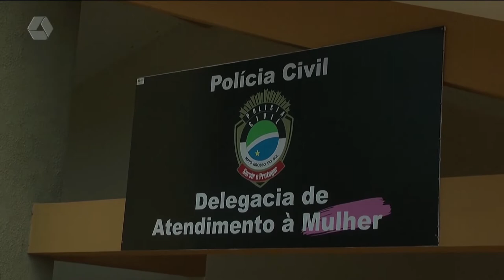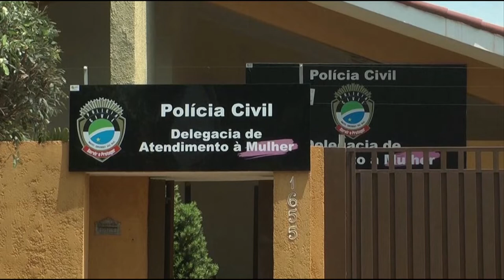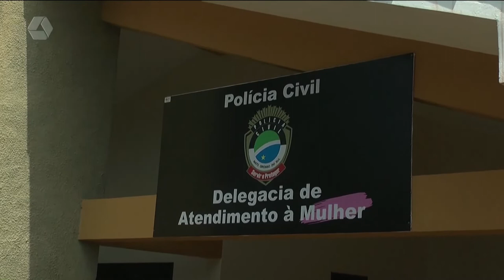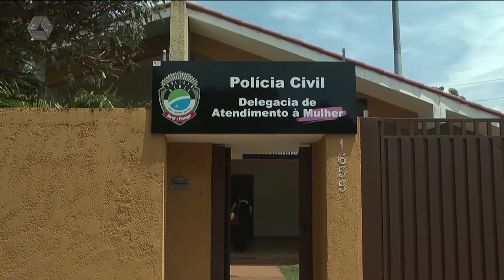Três Lagoas registra aumento no número de casos de violência contra a mulher